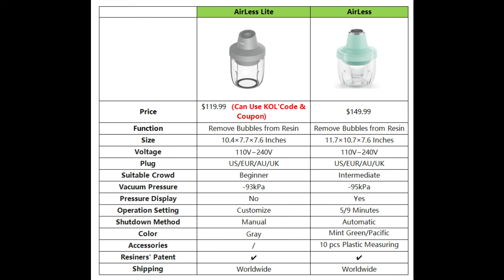AirLess Lite Bubble Removal Machine Resiners® /Resin Bubble Remover/AirLess Lite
RÉSINES et matériels RESINPRO.FR code : kerro10

(If your fans are in the USA)
(If your fans are in the UK)
(If your fans are in DE)
BESTEK 200W Transformateur de Voltage Voyage 110V à 220V avec Adaptateur AUS UK EU USA, avec 2 Prises AC et 4 Ports USB

code  :  afl54994

Vous souhaitez vous former? Tout savoir sur les résines époxy pour réussir tous vos projets?
Matériels de base:
Protection Résine EPI:
Masque 3M A2P3 filtration ABEK 1/3 : p
Masques finitions FFP2/3
Résines:
I-crystal 5five
Epoxy food
Finitions: polish
Papiers ponçage
Tourret à polir
Silicone de moulage: igum
liquid Mold
Pure Mold
Tous les matériaux, outillages
Mes livres

PARTENARIAT ET CONTACT PROFESSIONNEL:
*les liens amazon uniquement ci-dessous me permettent de toucher une petite commission à chaque vente dans le but d'améliorer et de soutenir cette chaîne, sans aucun surcoût pour vous.
Kerro.